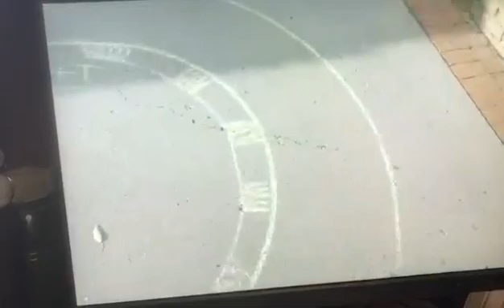Carinho e sensibilidade (Ser Criança é assim!!!) 🥰